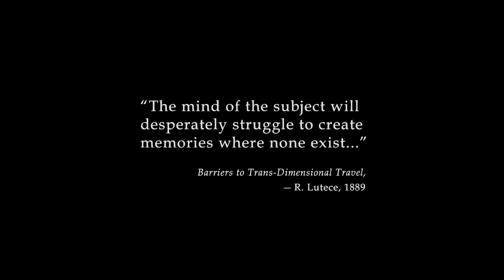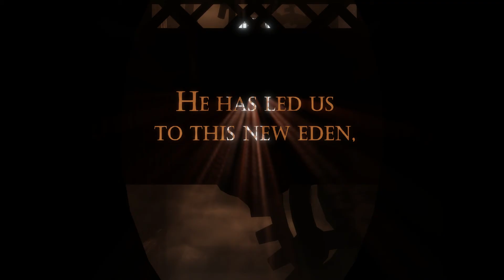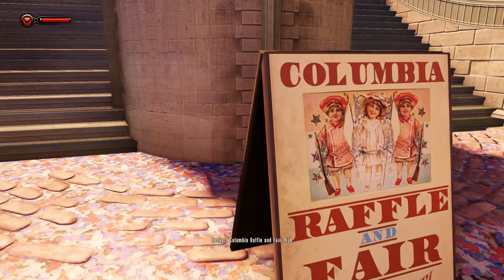Bioshock Infinite: The Collection Part 1 - Colombia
We are back for some more Bioshock but this time well be taking to the skies and the city of Colombia.